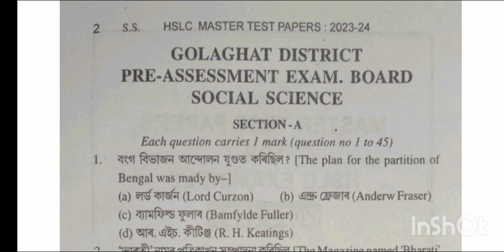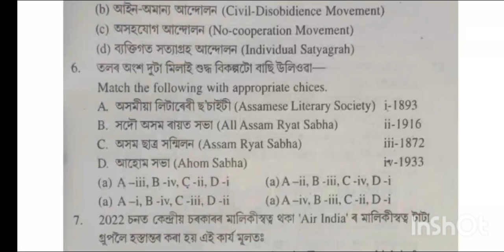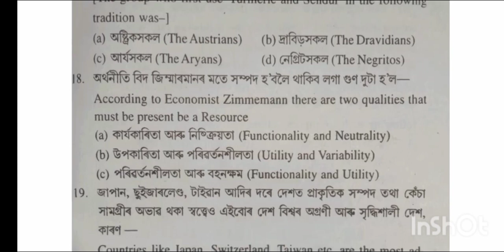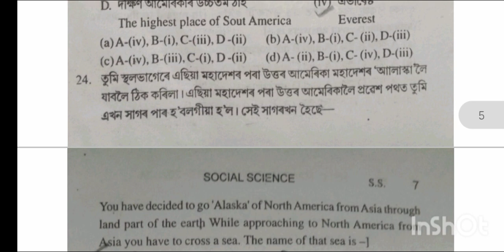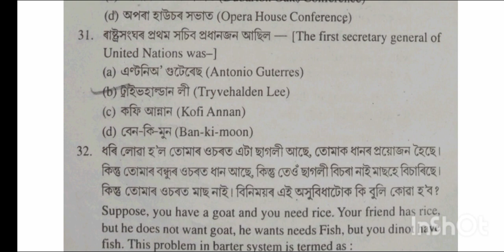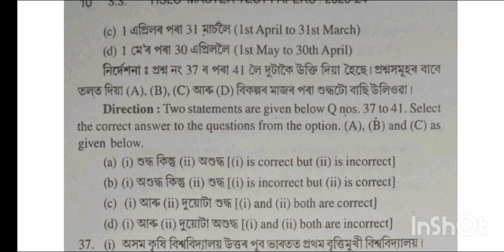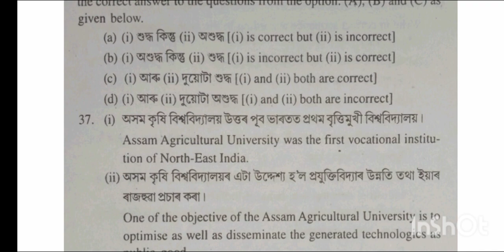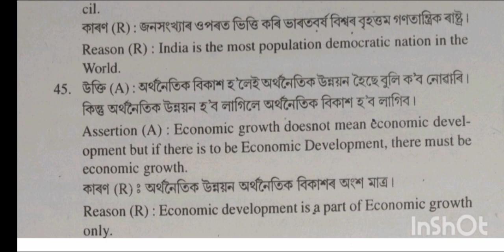Golaghat District | Pre-Assesment Exam Board | Social Science seba class 10 test paper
Class 10 seba social science solved test paper

Golaghat District class 10 social science test paper 2024

hslc social science solved test paper